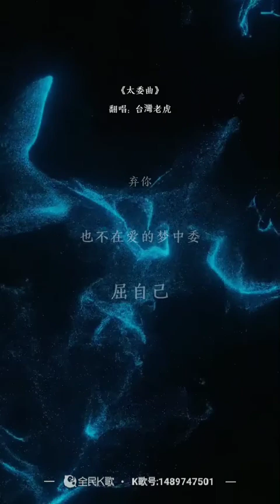虎哥唱 太委屈 ( 何伶 爵士版 )